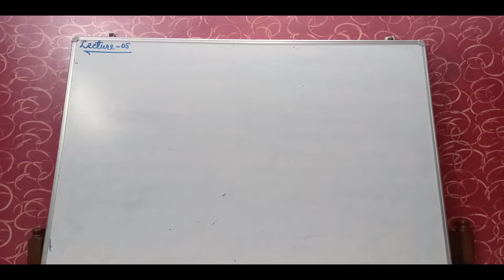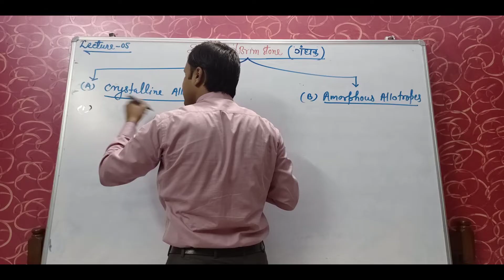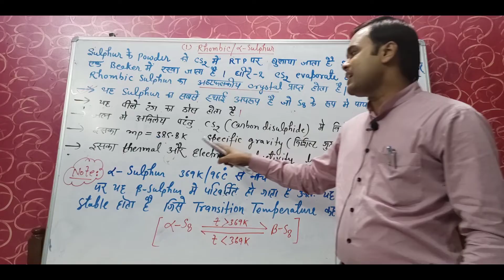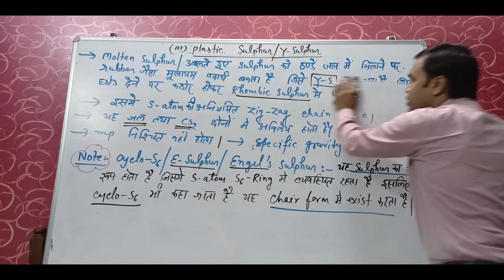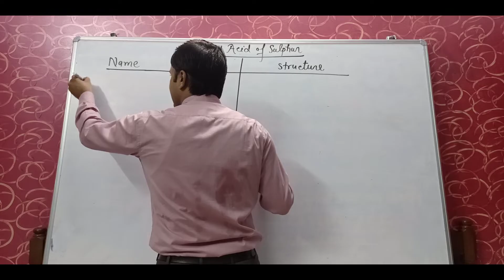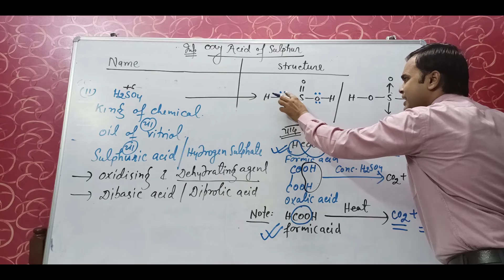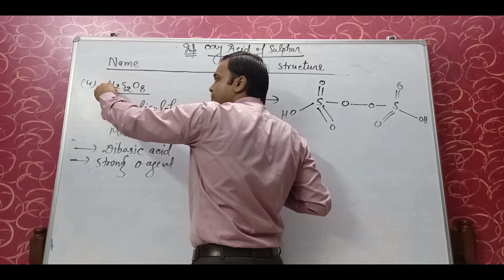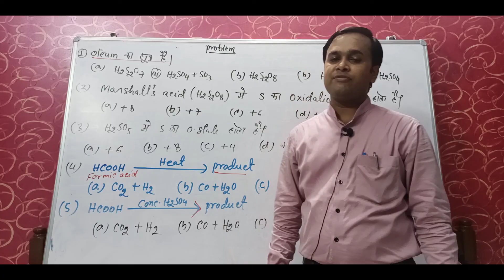Allotropesofsulphur and oxyacid_of_sulphur..(12th)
detais about Allotropes of sulphur like rhombic, monoclinic, plastic , cyclo se etc. transition temperature of sulphur, and oxy acid of sulphur in hindi. p block elements